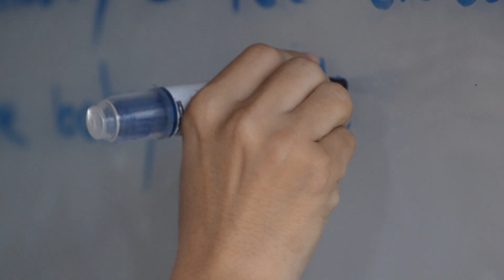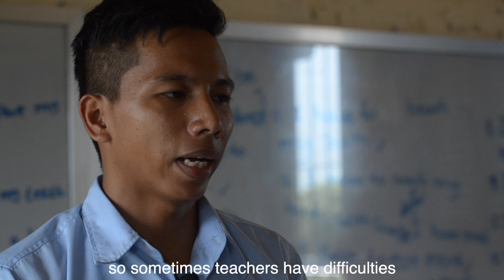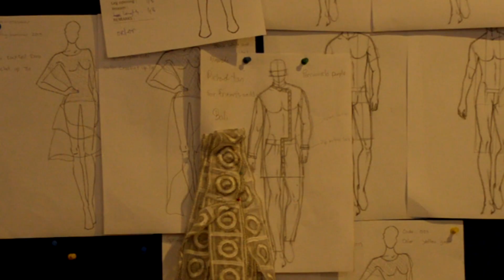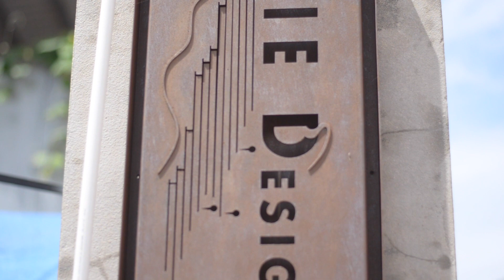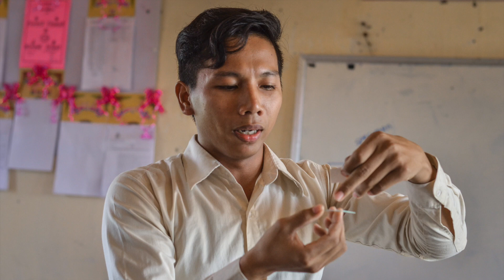the Butterfly Pea Charitable Foundation Documentary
To get an education and healthcare in the floating villages is difficult but there are so many people that want to help improve the situation. This brief documentary is about a few of those individuals and why the Butterfly Pea Charitable Foundation exists.  Together we can make a difference and see dreams come true.